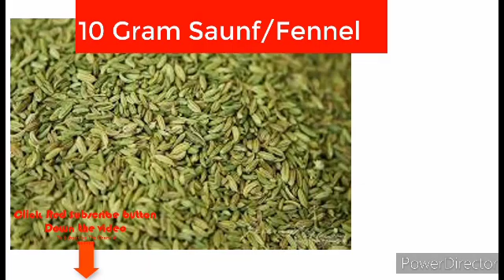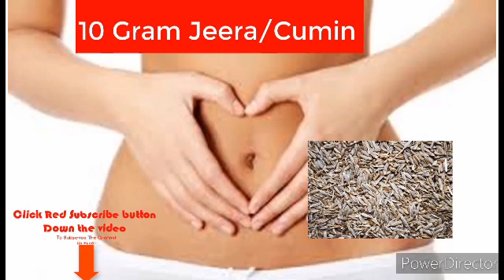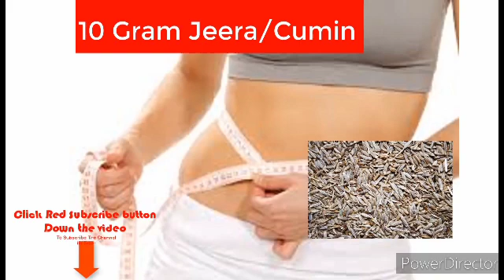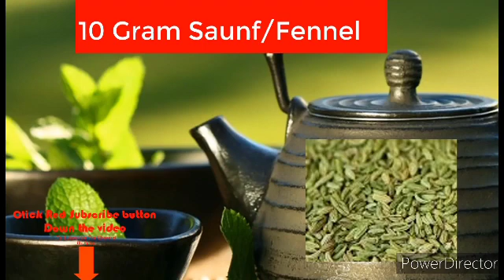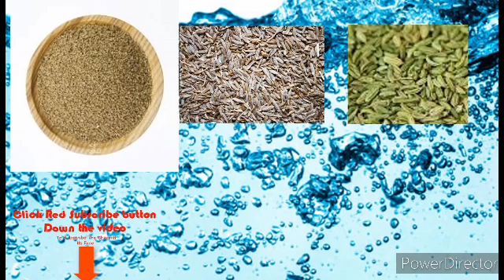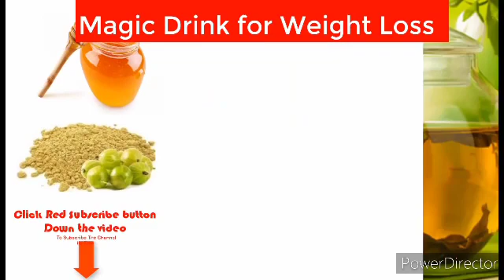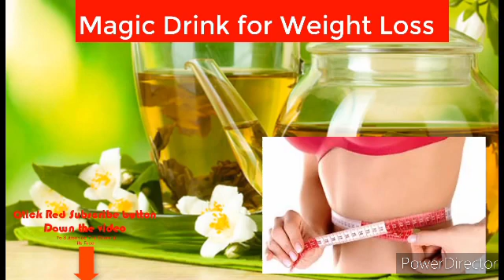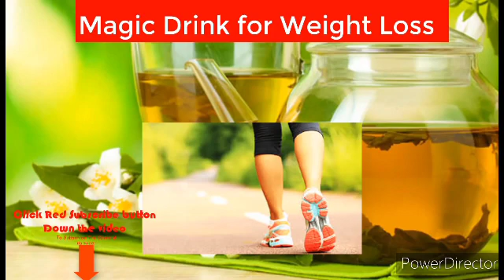how to loss wait by magical trick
wait loss is a common problem all over world many people are effected from  wait loss many people are take high  diet every day but they not wait losd